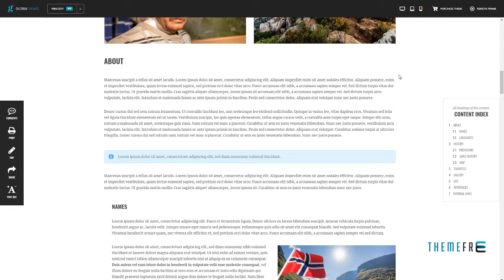Wikilogy - Wiki and Blog WordPress Theme Ryuunosuke Percival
Compatible With WPML, BuddyPress 2.5.x, WooCommerce 3.2.x, WooCommerce 3.1.x, WooCommerce 3.0.x, Events Calendar, Visual Composer 5.1.x, Bootstrap 4.x

 Columns 4+

 Layout Responsive

 Tags ads, adsense, archive, blog, directory, editorial, encyclopedia, guide, mag, magazine, news, newspaper, wiki, wikipedia, Wordpress Magazine Theme